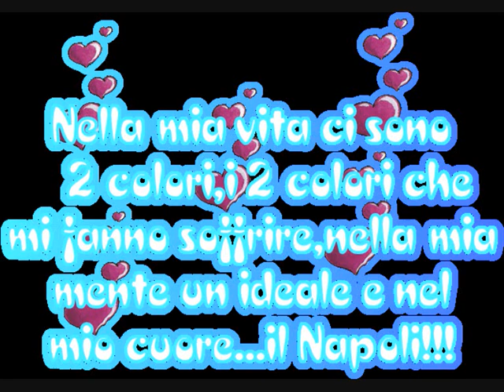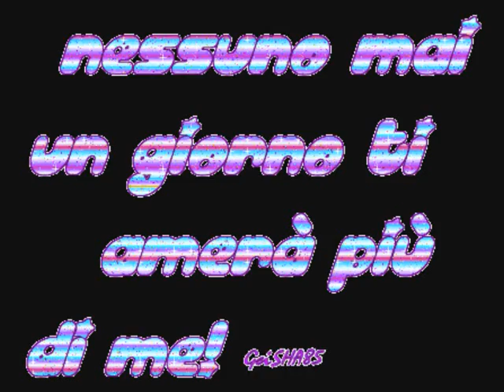non rovinate il mio napoli!!!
vi falsi tifosi vergognatevi..non dite di amare una squadra se poi la rovinate in questo modo!!!sparite dagli stadi e non tornateci piu!!!napoli ti amo e ti amerò x sempre!!il primo amore non si scorda mai!!!MAI!!